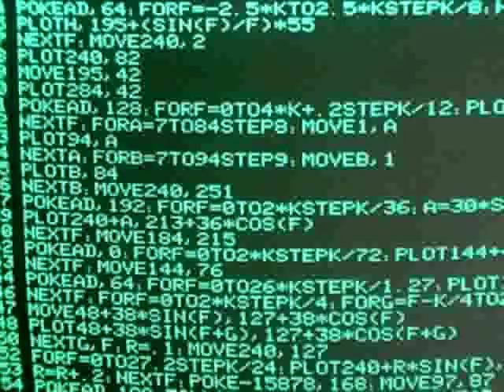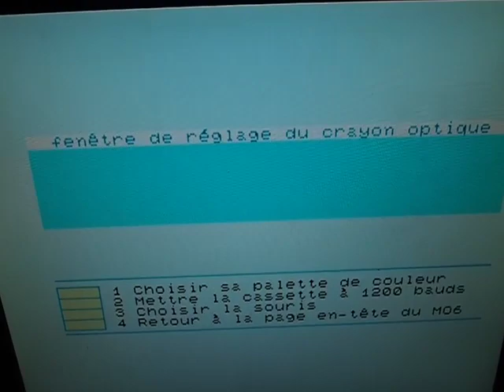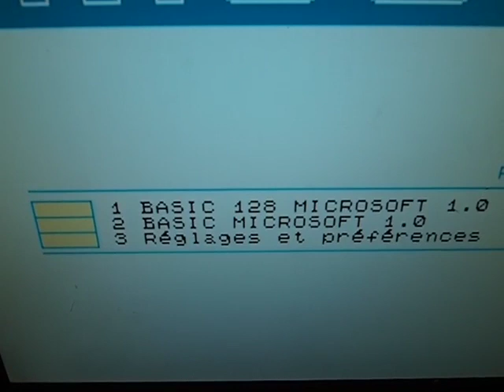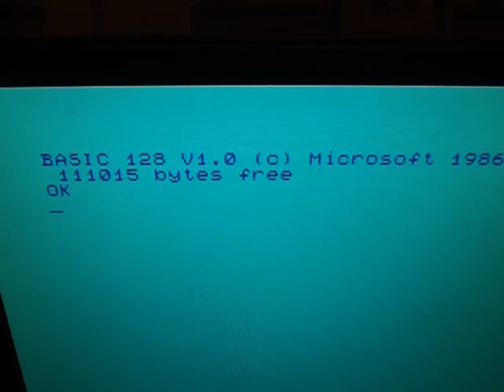VideoCast: Thomson MO6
Hexadecimální Doupě: počítač Thomson MO6.